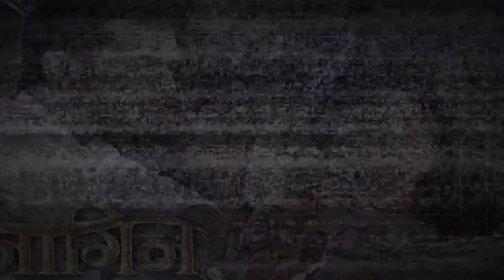Raman Ne Liya Simmi Ka Nahi Ishita Ka Saath Aur Mrs Iyer Ko Chudaya Police Se | Yeh Hai Mohabbatein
In the upcoming episode of Yeh Hai Mohabbatein : Raman Ne Liya Simmi Ka Nahi Ishita Ka Saath Aur Mrs Iyer Ko Chudaya Police Se |
tv serials , tv news , tv updates , tv upcoming twist , tv upcoming updates, entertainment , serials , sony , zee tv , & tv, colors tv , star tv, star plus , hindi serials ,hindi shows, hindi serials updates.